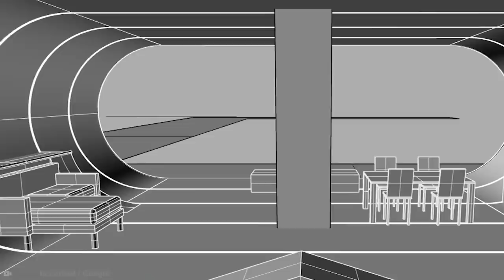People Laughed At This House Until They Went Inside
Every culture has its own style and method of building houses. But nowadays with modern technology, architects all over the world have the freedom of going off script completely. And the results are outstanding!
From a house that looks straight out of a fairy tale, to an entire property decorated with beer cans, here are the 20 Most Unusual Houses In The World!